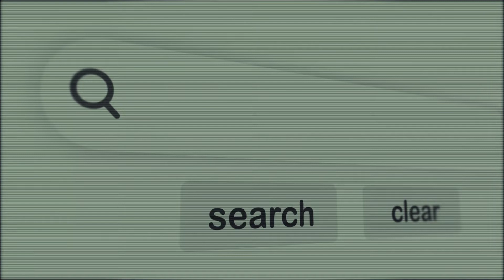Lisbon, Portugal like a movie with sweet music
Olá and welcome to this stunning aerial footage of Lisbon, the capital of Portugal in HD resolution and movie format!
You can see all the famous sights in this capital city including their old town and much more!